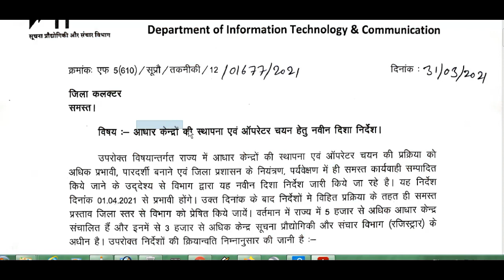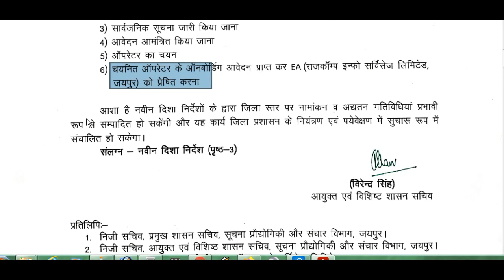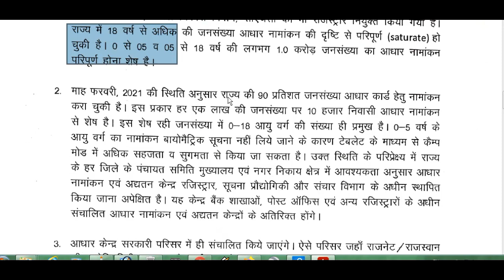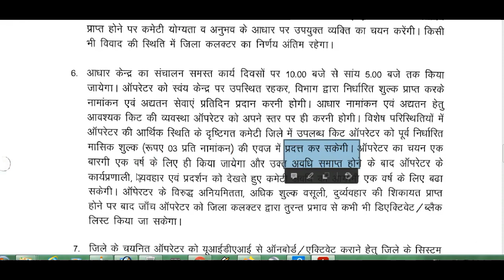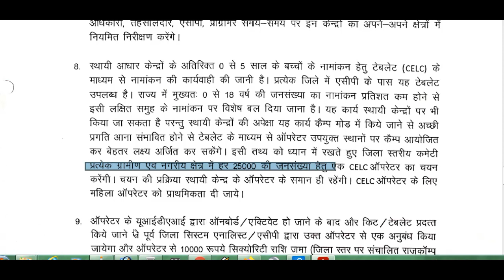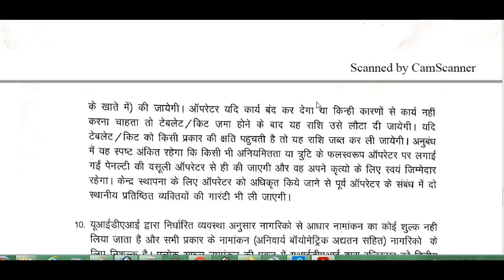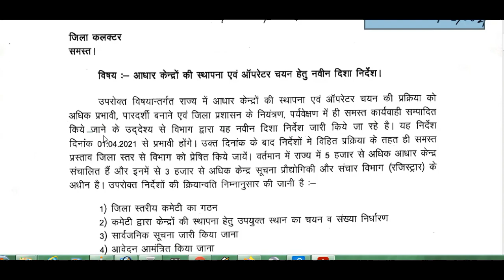Aadhar center open new policy 2021,aadhaar center kese milega,aadhar canter 2021,